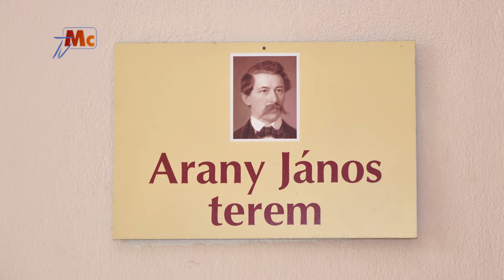MIXVK - Gábor Ferenc - A Fekete-Körös-völgyi mártíromság 1919 - és 1944-ben